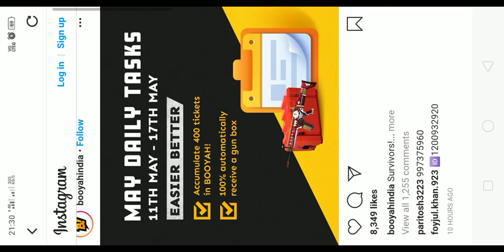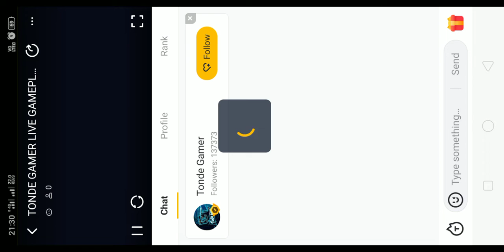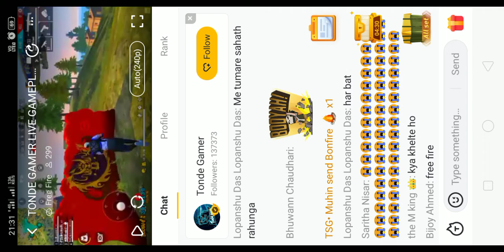MAY DAILY TASKS ❤️ FREE SCAR GUN CRATE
support on

Second channel
Today Gaming Live